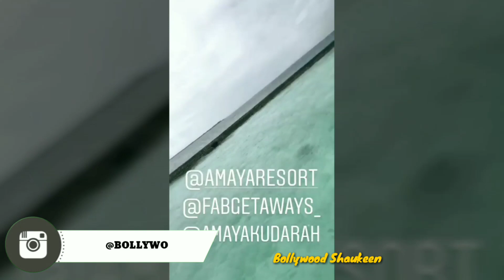Prince Narula and Yuvika Choudhary Honeymoon Pics | Bollywood Shaukeen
Bollywood Shaukeen  Is An  Online Source For Latest news  , Controversies ,  Entertainment News ,  Bollywood Movie Updates , Celebrity News , Bollywood News And Much More..